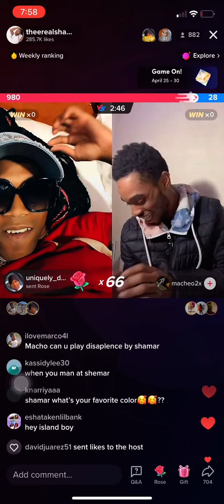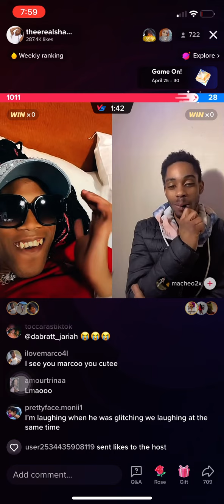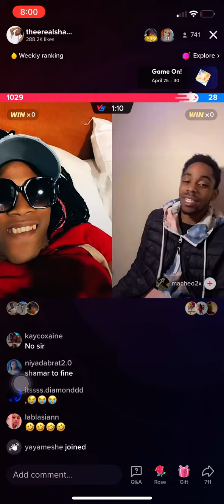SHAMAR ON TIKTOK LIVE TRYNA FLIRT BUT YOU WONT BELIEVE WHAT HAPPENED NEXT 🫣😵‼️